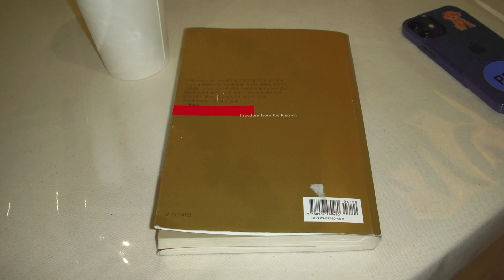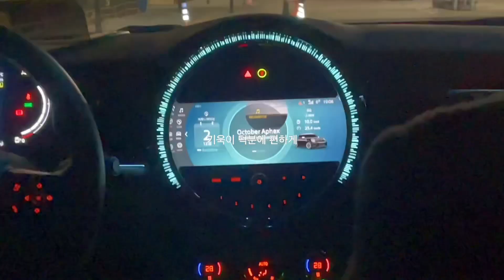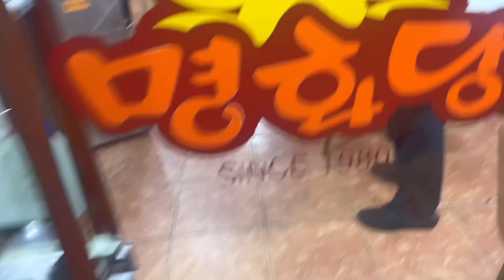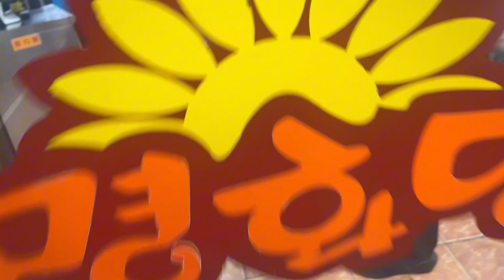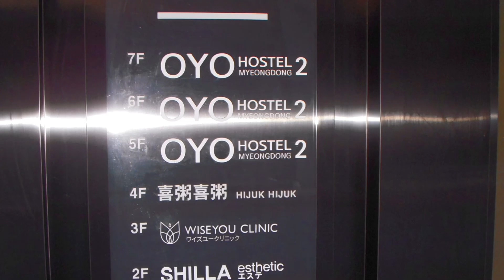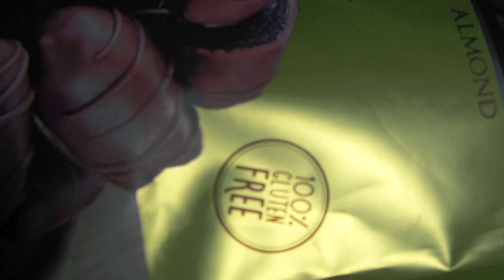Episode 148 /XLIM, PLYS X COSSMOSS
엑슬림 /PLYS /COSSMOSS / 명화당 / 니트후드